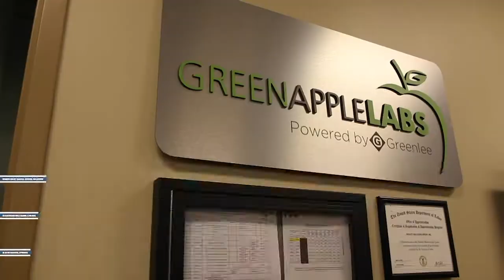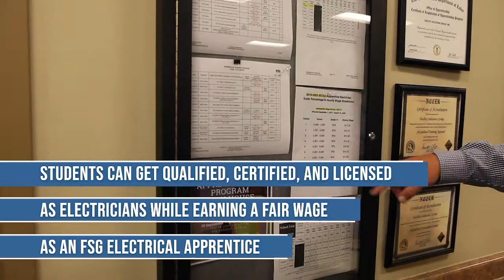Become an Electrician | FSG Apprenticeship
Construction is booming in the United States. New buildings, remodels and retrofits,  and tenant improvements are happening in every major city in the United States. But there's a problem. There aren't enough electricians to do the work. This makes it hard to get projects done.

At FSG we think the solution isn't to hope more people will become electricians but to help more people become electricians. That's why FSG partnered with Greenlee to create a better future for more workers by training them to become electricians.

The first FSG Electrical Skills Learning Labs opened this week with more than 185 students at seven locations nationwide. Students can get qualified, certified, and licensed as electricians while earning a fair wage as an FSG electrical apprentice. By investing in others, FSG is committed to creating a brighter future for students, employees, and the electrical industry.